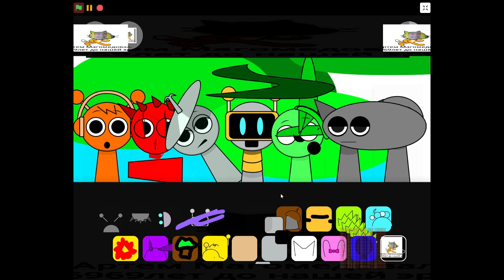Sprunki ROFL MOD - Incredibox Sprunki Song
Experience a fresh, captivating perspective with the upgraded Incredibox Sprunki Night Time Modded Horror Mod. Get immersed in the nocturnal ambiance ...
Incredibox Sprunki is a thrilling musical rhythm game that combines creativity with a spooky twist! Let your musical imagination soar as you dive into a fun ...
Gợi nhớ đến Friday Night Funkin', Horror Sprunk in Music Box là một trò chơi nhịp điệu âm nhạc ly kỳ, kết hợp sự sáng tạo với một chút rùng ...